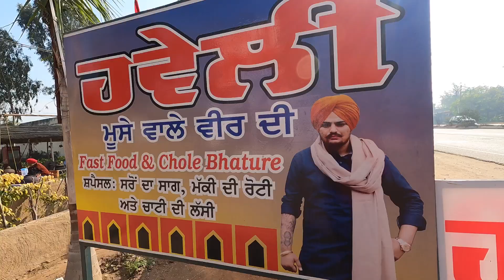Rs.50/- Punjabi Village Food | Makki Ki Roti Sarson ka Saag | Virasati Haveli | Indian Street Food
Rs.50/- Pynjabi Village Food | Makki Ki Roti Sarson ka Saag | Virasati Haveli | Indian Street Food

देसी पंजाबी गांव का खाना मक्की की रोटी सरसों का साग सिर्फ Rs.50/-

In this latest Indian Street Food video, we are back with yet another Ludhiana Street Food for you. In this Street Food video, we present to you 'Virasati Haveli' dedicated to a legend Punjabi Singer Sidhu Moosewala.

This Haveli was originally made in order to represent Punjabi Culture to our young generation but the owner of this Haveli was a very big fan of Singer Sidhu Moosewala and hence he made his painting on the walls of the Haveli as well and ended up dedicating his dream project  to him.

Coming to their desi Punjabi food, we tried the very famous Makki ki Roti and Sarson ka Saag from this place and OMG the flavors of their food totally meet up with the standards of how and authentic Punjabi Food should taste like.

We also tried Chole Bhature and they also taste heavenly as per the price at which they are serving.

NAME - Virasati Haveli

ADDRESS -

LOCATION -

WE POST A LOT OF CONTENT OF indianstreetfood

Street Food

Best Street food in Ludhiana

Indian food

Dessi Village Style Food

Desi Food

Chole Bhature

Sason ka Saag

Makki Ki Roti

Cheapest Sarson Ka Saag

देसी पंजाबी गांव का खाना

मक्की की रोटी

सरसों का साग